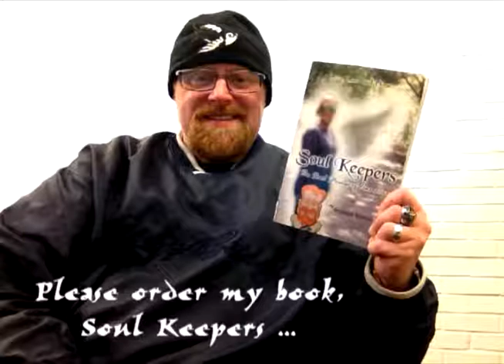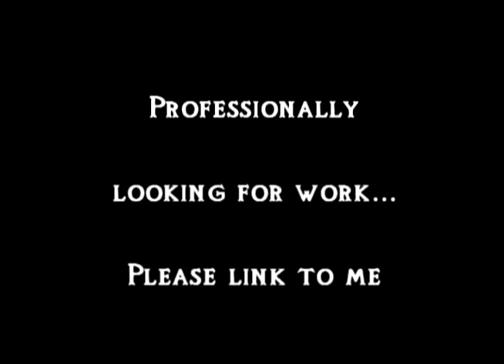2019 YouTube: Passage of Life